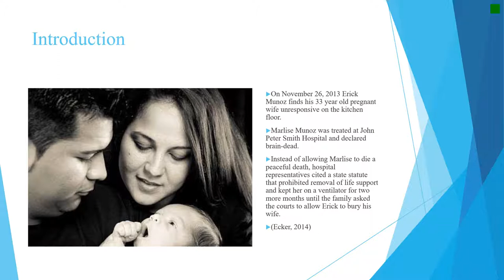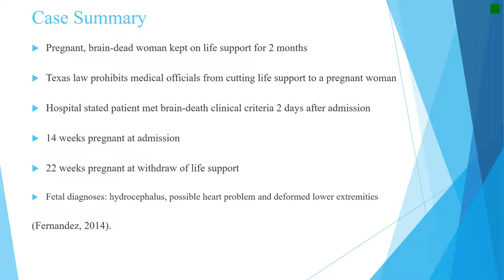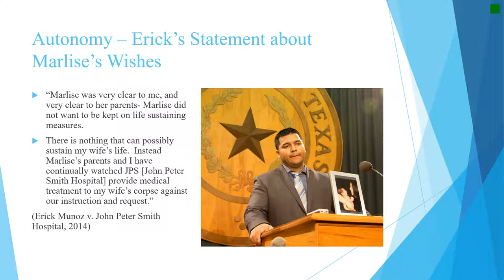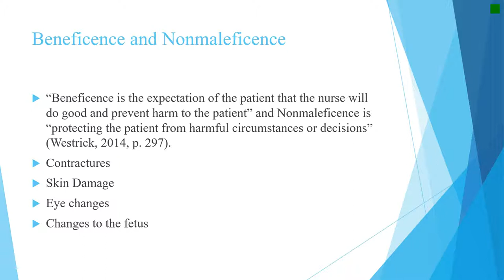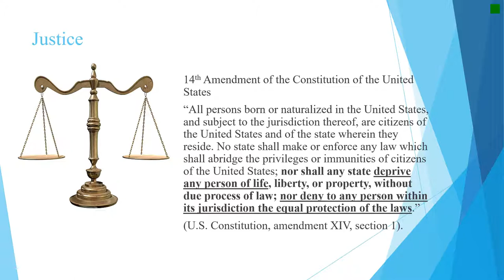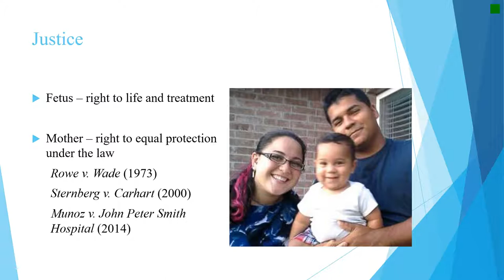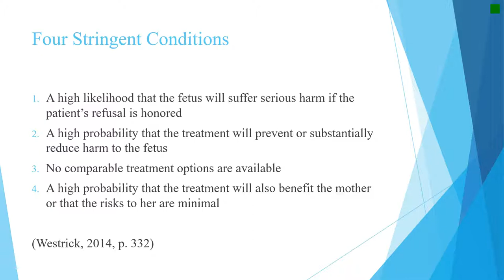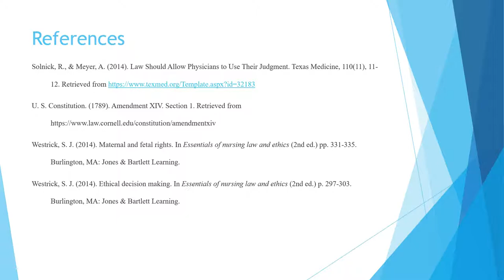Marlise Munoz - Proving the Right to Die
Although Marlise Munoz was declared brain dead, misinterpretation about a Texas law that prohibits discontinuation of life support during pregnancy kept her alive against her will until her husband Erik Munoz petitioned the court to allow for her death.